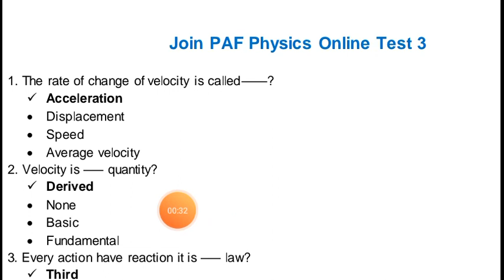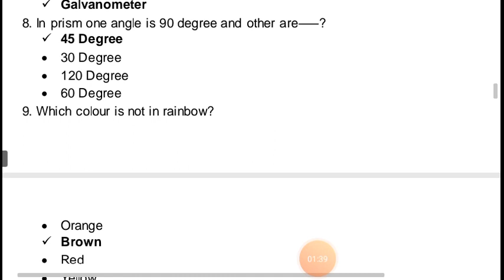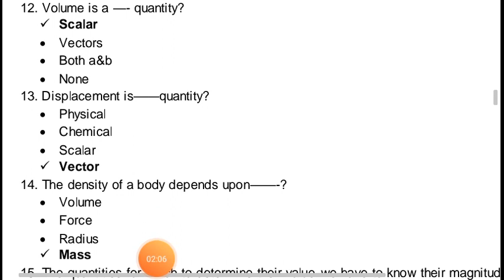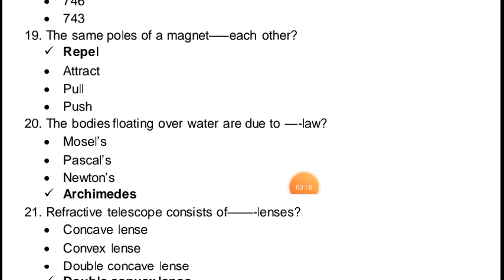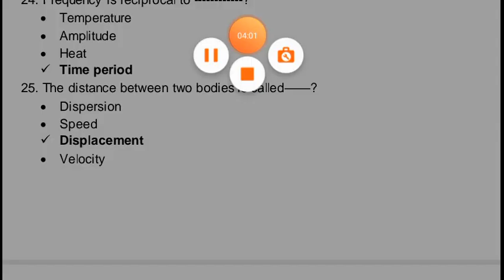Most repeated physics questions for army, navy & airforce tests | Physics questions for PMA, PAF, PN